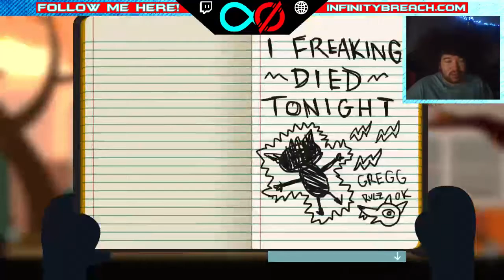Failed. Failed. Failed. - Night In The Woods - Ep. 09 (4/20/17 - 4/21/17)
on 4/20/17 - 4/21/17.